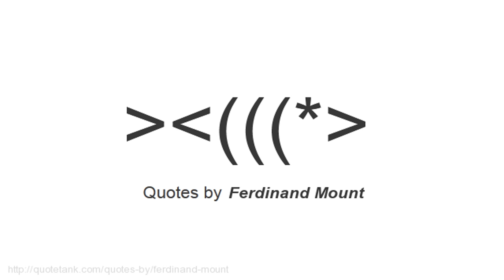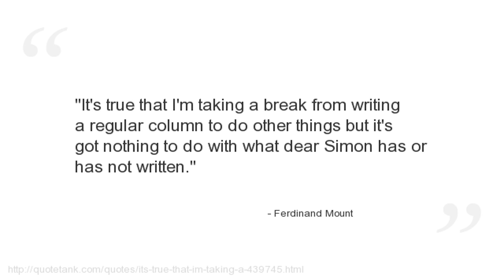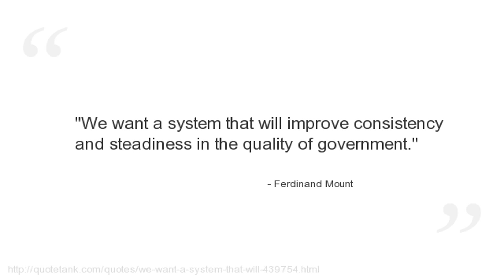Ferdinand Mount Quotes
Who is Ferdinand Mount?
, usually known as Ferdinand Mount, is a British writer and novelist, columnist for The Sunday Times and commentator on politics, and Conservative Party politician.